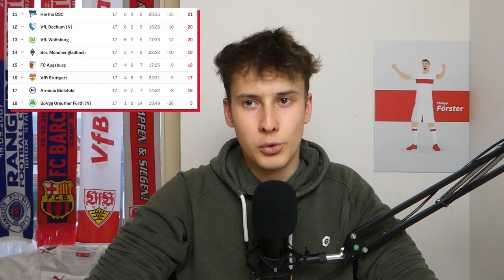VfB Stuttgart: Hinrunde 21/22 | Fazit